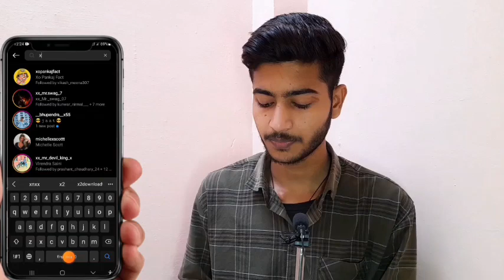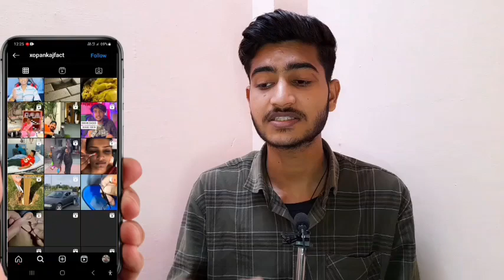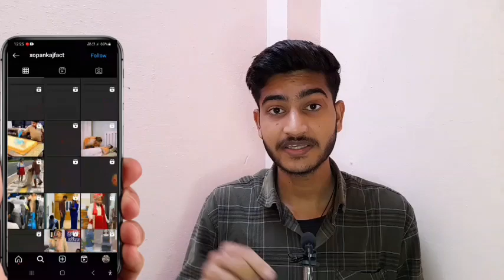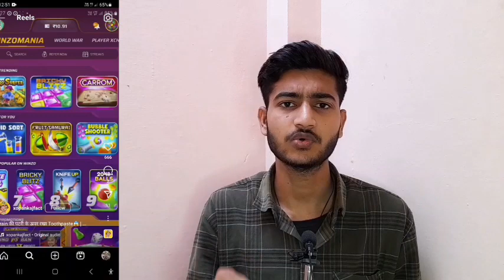😱सिर्फ Copy - Paste करके 50K/Month | Best Copy Paste Content idea | Copy Paste Youtube Channel ideas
👉 YE SAB EQUIPMENT ME USE KARTA HU

🎙BOYA MIC
🎙MAONO MIC
◾️BLACK SCREEN[ 8×10.5Ft ]
◾️BLACK SCREEN[ 8×12Ft ]

copy paste video on youtube and earn money shorts
copy paste karke paise kaise kamaye mobile se
instagram par copy paste karke paise kaise kamaye